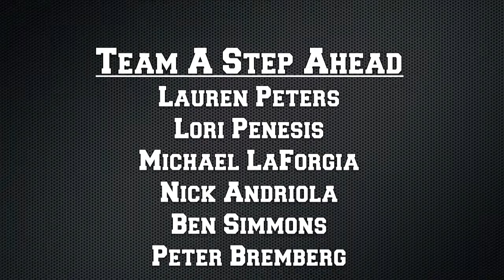A Step Ahead Prosthetics at Hope and Possibility 2012